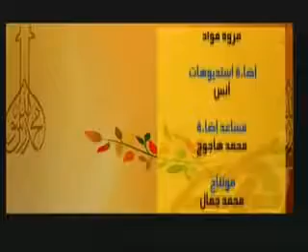الطب النبوي الشيخ ناصر الرميح التداوي بالحلبه الضغط